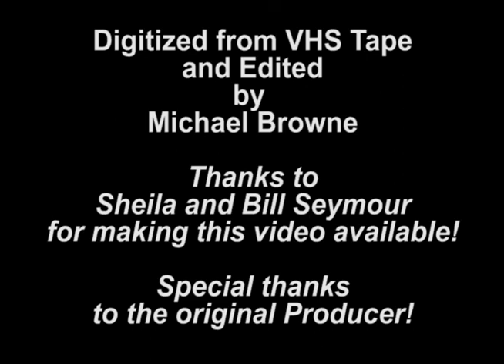2010 - Fat Harold's July 4th Weekend Shag Contest - July 2, 3